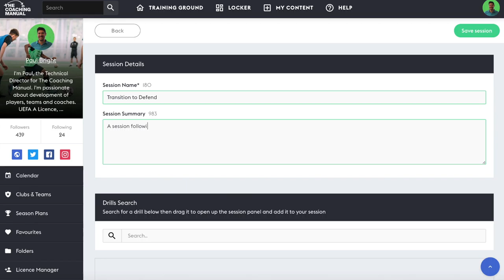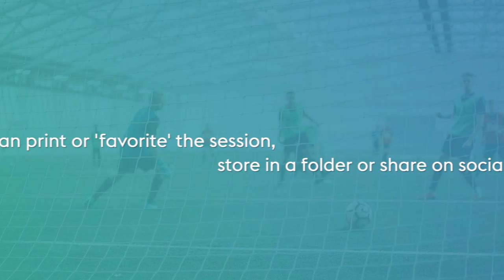How To Create A Session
This short video shows you how to create a full session using The Coaching Manual's design tools